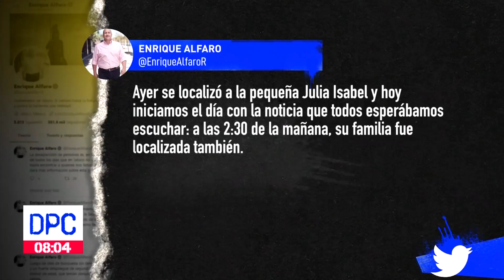Enrique Alfaro confirma liberación de la familia Villaseñor Romo | De Pisa y Corre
El gobernador de Jalisco, Enrique Alfaro confirmó la localización de la familia Villaseñor Romo, quienes habían desaparecido hace dos semanas en Acatic, Jalisco.